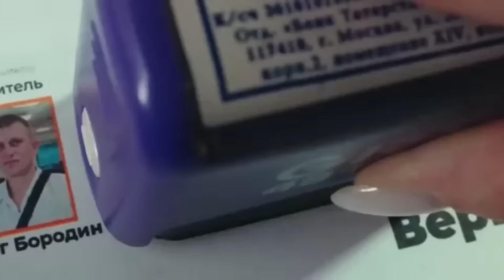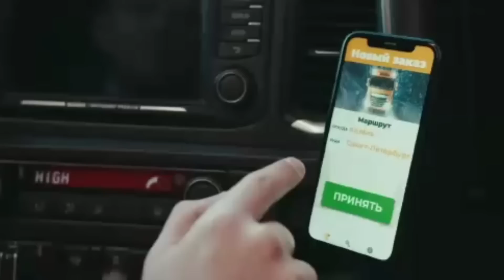Разберём Якутский рейс! Причины и можно ли было избежать таких последствий!